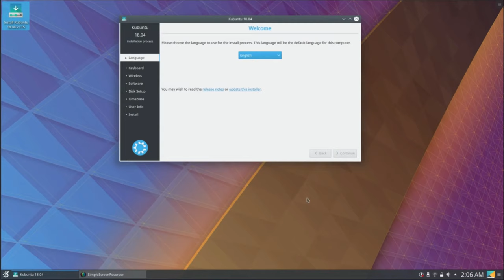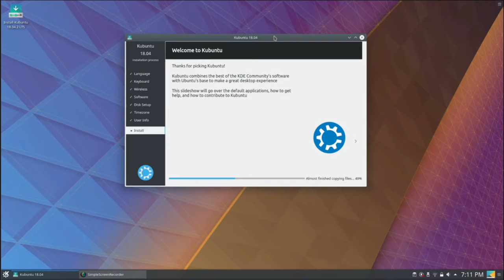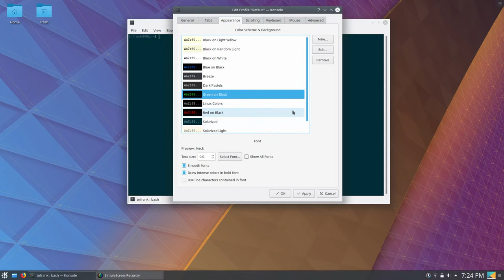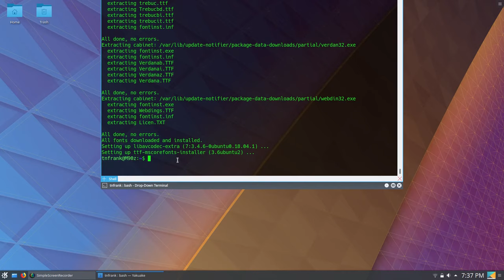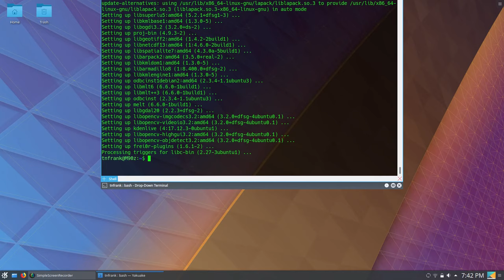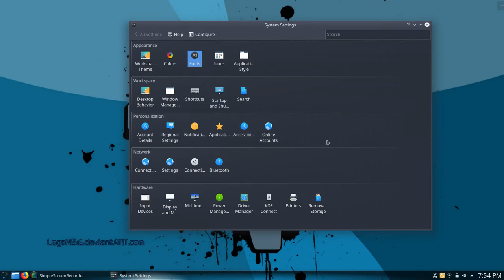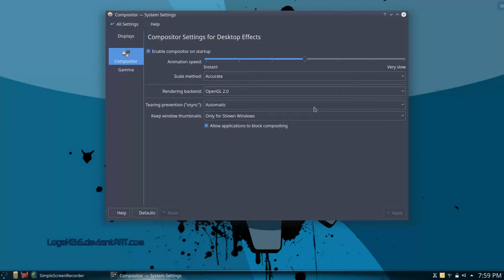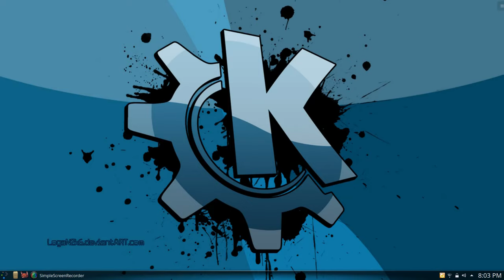Installing Kubuntu.......AGAIN!!!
Well, after an unsuccessful PCLinuxOS install I have to once again do an install of Kubuntu 18.04.2 LTS to get my system back up and running. Figured I'd do a vid and let ya'll see how it's done.